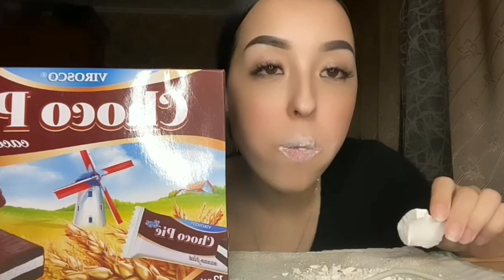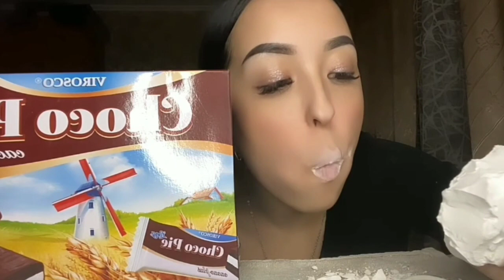YT: vlog dikki dass